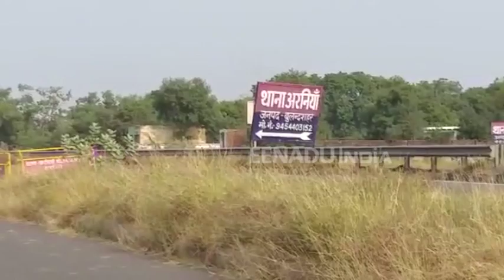खड़े ट्रक में घुसी बस, 3 यात्रियों की मौत, 10 घायल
बुलंदशहर : अरनिया थाना क्षेत्र के NH 91 पर एक तेज रफ्तार रोडवेज बस अनियंत्रित होकर खड़े ट्रक में जा घुसी. हादसे में तीन यात्रियों की मौके पर मौत हो गई, जबकि 10 यात्री घायल हो गए. घायलों को जिला अस्पताल में भर्ती कराया गया है.